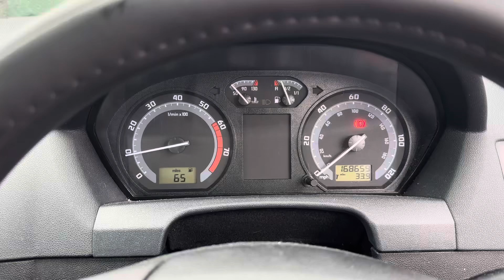Разборка Skoda-Fabia 2004-2007, 1,2 (VIN:TMBNY46Y374041387) AF56SYC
Основные характеристики:
Год выпуска: 2006
Двигатель: BME245081
Объём двигателя: 1,2
Тип двигателя: Бензин
Коробка передач: КПП 5-ст.мех.(МКПП)
Кузов: Хэтчбэк 5 дв
Смотри каталог запчастей Skoda-Fabia 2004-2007 на :
⏰ Режим работы колл-центра:
08:00 – 20:00 – ежедневно